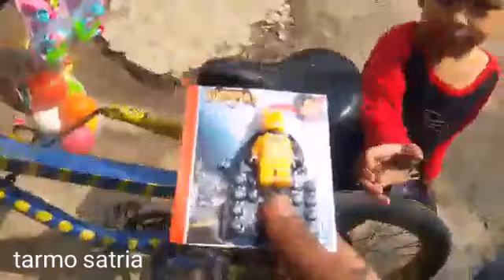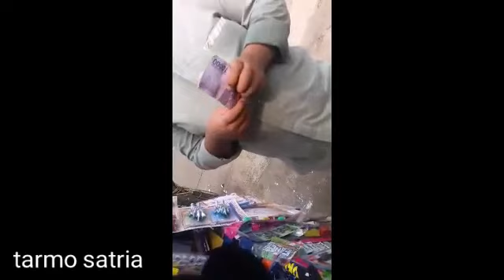koleksi mainan boneka lol